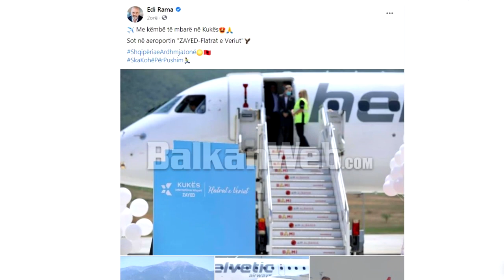“Porta e dytë e qiellit të Shqipërisë”, nisi sot fluturimi i parë nga Zyrihu në aeroportin e Kukësit